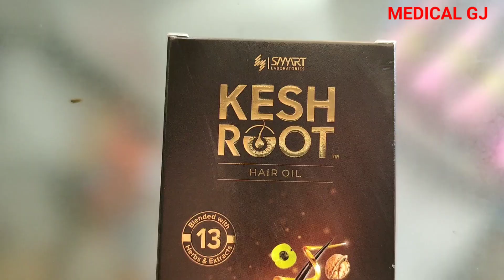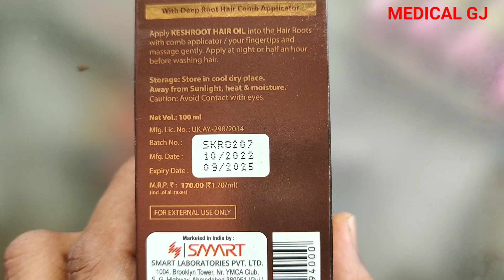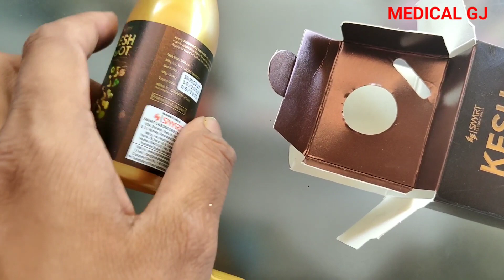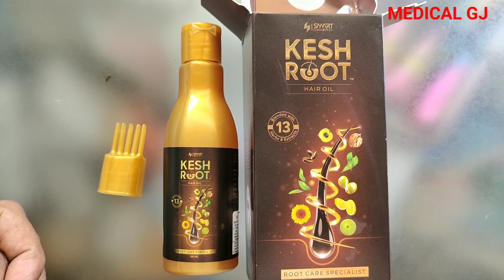Kesh Root hair oil review | केश रुट हेयर ऑयल | Best hair fall hair oil | kesh rooh hair oil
kesh Root hair oil
hair growth hair oil